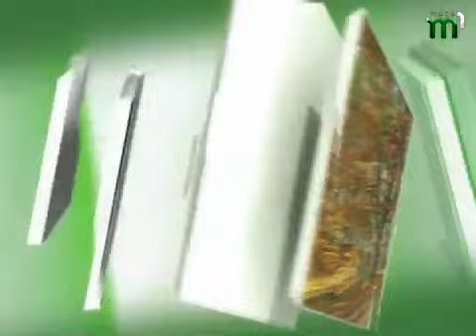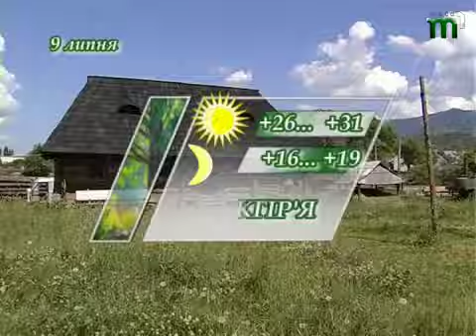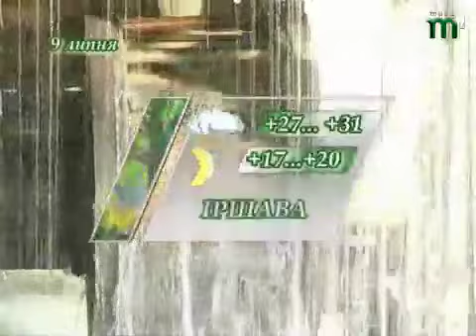Тиса-1.Прогноз погоди 9 липня.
Відпровадили ми до наступного року Івана Купала та й чекаємо Петра й Павла, теж  найшанованішого і найулюбленішого літнього свята. Уже зацвіли петрові батоги (цикорій) і тільки найневдачливіший може сказати, що йому в петрівку холодно...